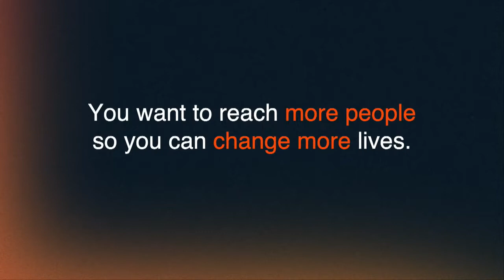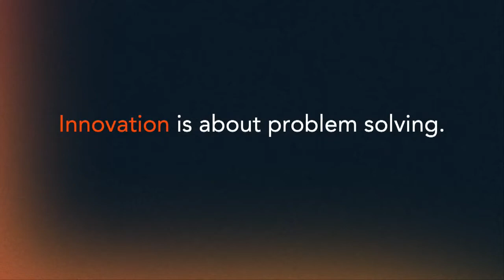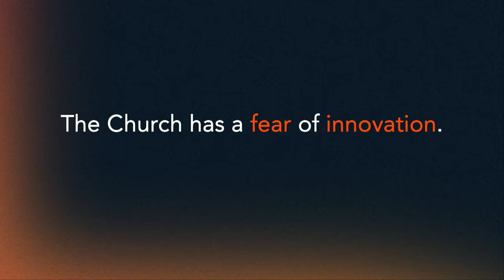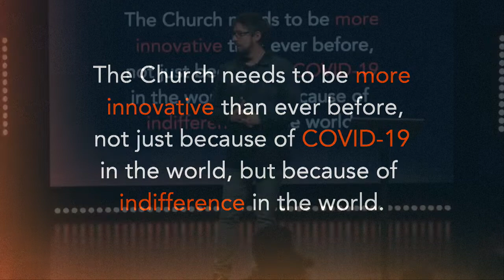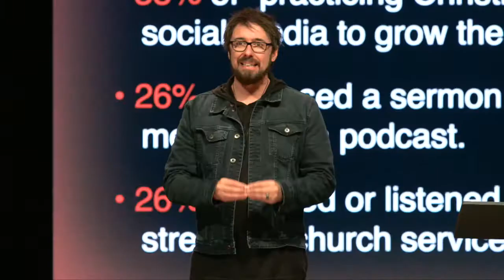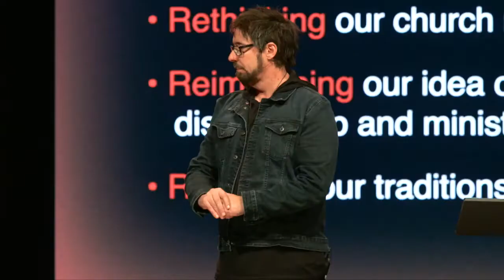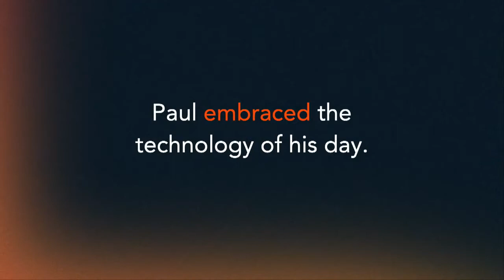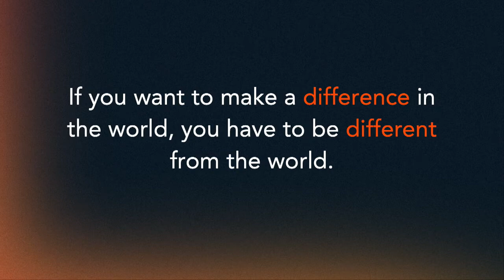Changing The Way...We Disciple Digitally | Dave Adamson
The church is not known for innovation. In fact, too many churches are still operating a model of ministry made popular in the 1990s. In his talk, Dave Adamson helps us to see that it’s time for churches to adopt a 21st Century model of ministry where online and onsite ministries work together seamlessly. He challenges us to explore why we are so afraid of digital ministry, while considering what our inaction means for the next generation. In a MetaChurch world, our mission remains the same, but our methods of “doing church” need to shift to acknowledge our current reality… that people are doing life online.

After a decade as a TV reporter at one of Australia’s top sports networks, Dave moved with his family to the United States in 2008 to lead online communities at two of Outreach Magazine’s largest churches in North America. In 2013, he became the social media and online pastor at Andy Stanley’s North Point Ministries, leading live-streamed services that reached more than 80,000 people weekly, and more than 1.5 million people a month via podcast, YouTube and social media.

Dave is an internationally renowned photographer, author, content creator and communicator, who specializes in helping ministries leverage technology to reach more people so they can change more lives. As the Director of Orange Australia and New Zealand, Dave partners with more than 10,000 churches around the world to provide strategies and systems for online ministry.

He is also the Creative Director of IsraelU, a faith-based non-profit located in Jerusalem helping Jesus followers understand the Jewish context of the Bible. Dave covered this topic in two books; 52 Hebrew Words Every Christian Should Know, and Chasing The Light. His most recent book, MetaChurch, shows pastors how to embrace both online and onsite models of ministry.
About Church Changer:

If you’re a church leader looking for practical advice and proven strategies to grow your congregation, Church Changer is for you. Our goal is simple: to equip pastors and church leaders with cutting-edge tools and best practices to navigate our changing culture and reach more people for Christ than ever before. Let’s put aside our egos and logos and do something great for God together!